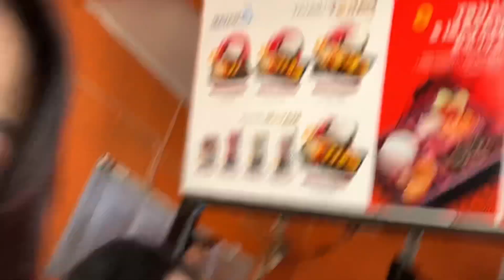barbi trip : day 3 pangandaran 🏝🌞